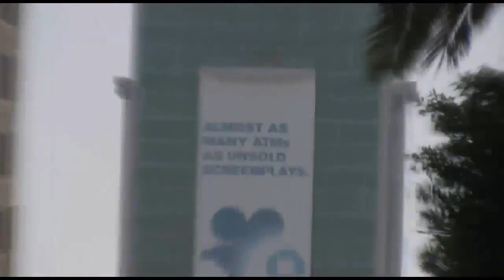RØDE Rage - Mark Mangini interview with Ric Viers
Ric Viers and I sit down to talk about my career and my design philosophy.